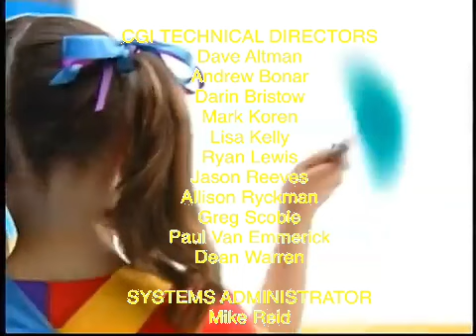The Wiggles Rolie Polie Olie The Care Bears Big Wish Movie Season 2